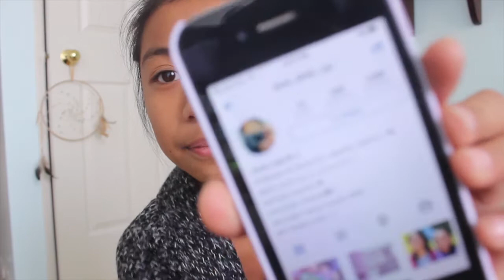I'm a Giraffe? School, my BFF, & More! Q&A #1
A: 13

A: iMovie 12'

A: Canada and the Philippines